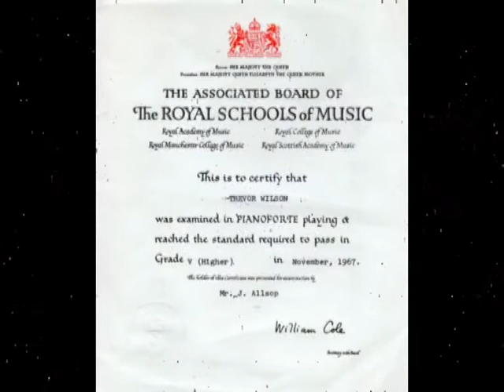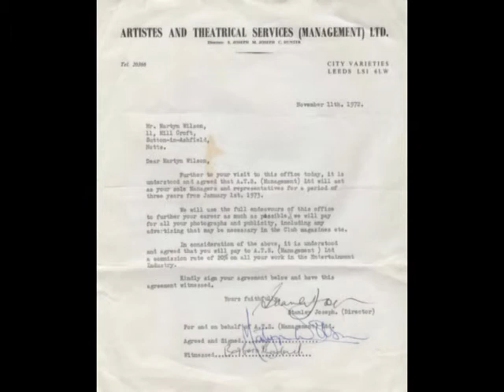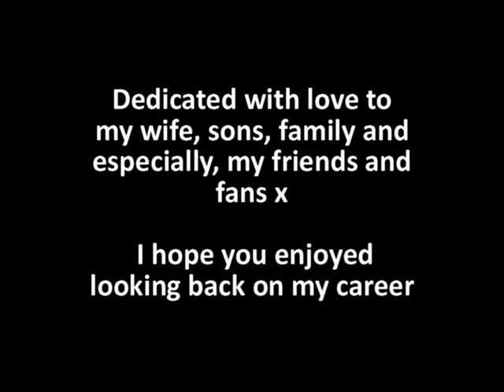Marty Wilson If Never Sing Another Song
Career History a Look Back over the years